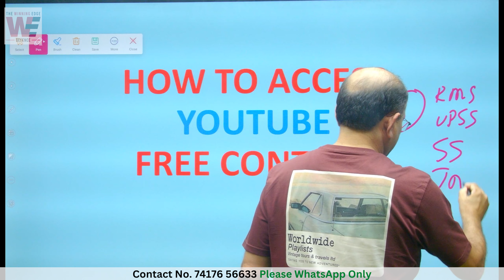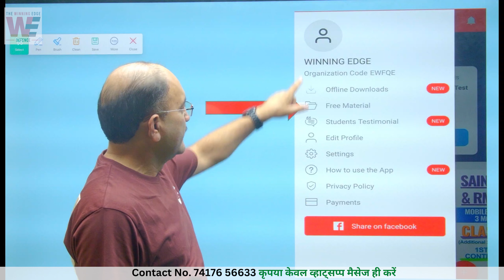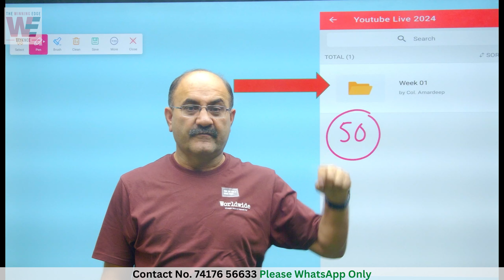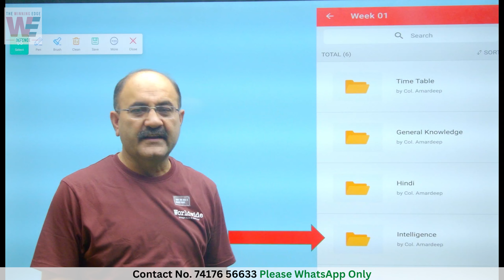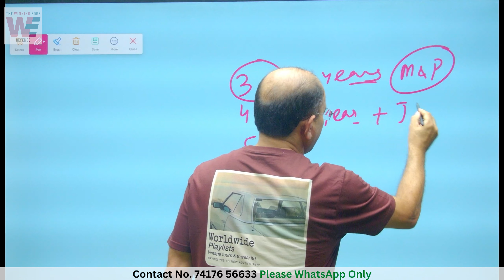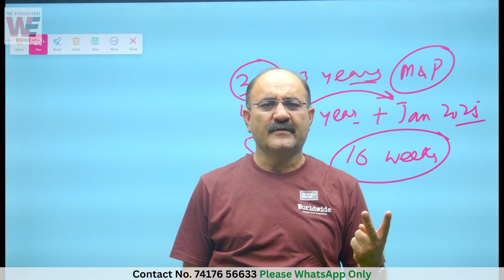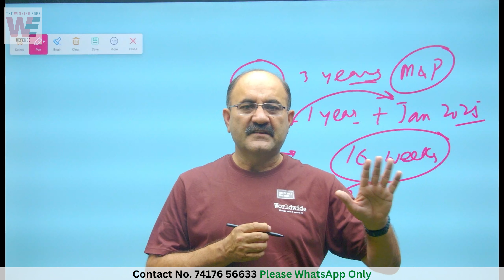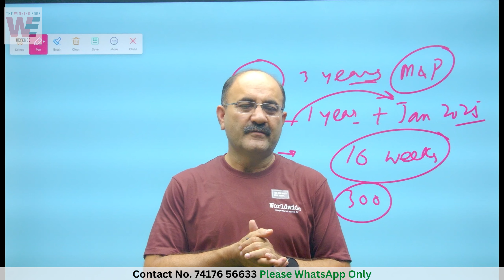RMS Class 6 Free Course 2024 | Sainik School Class 6 Free Course 2024 for Entrance Exam Preparation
Sainik School Class 6 Free Course 2024 for Sainik School Class 6 Entrance Exam 2025 | Rashtriya Military School Class 6 Free Course 2024 for RMS Class 6 Entrance Exam Preparation

𝐎𝐫𝐠 𝐂𝐨𝐝𝐞: ewfqe
🎯 𝐇𝐨𝐰 𝐭𝐨 𝐮𝐬𝐞 𝐓𝐇𝐄 𝐖𝐈𝐍𝐍𝐈𝐍𝐆 𝐄𝐃𝐆𝐄 𝐀𝐩𝐩-
⭐  𝑨𝒏𝒅𝒓𝒐𝒊𝒅:
       ✅ 𝐷𝑜𝑤𝑛𝑙𝑜𝑎𝑑 '𝑇ℎ𝑒 𝑊𝑖𝑛𝑛𝑖𝑛𝑔 𝐸𝑑𝑔𝑒' 𝐴𝑝𝑝 𝑓𝑟𝑜𝑚 𝐺𝑜𝑜𝑔𝑙𝑒 𝑃𝑙𝑎𝑦 𝑆𝑡𝑜𝑟𝑒
       ✅ 𝑂𝑝𝑒𝑛 '𝑇ℎ𝑒 𝑊𝑖𝑛𝑛𝑖𝑛𝑔 𝐸𝑑𝑔𝑒' 𝐴𝑝𝑝 𝑎𝑛𝑑 𝑒𝑛𝑡𝑒𝑟 𝑂𝑅𝐺 𝐶𝑂𝐷𝐸: ewfqe
       ✅ 𝐸𝑛𝑡𝑒𝑟 𝑂𝑇𝑃
⭐  𝑰𝑶𝑺:
       ✅  𝐷𝑜𝑤𝑛𝑙𝑜𝑎𝑑 '𝐶𝑙𝑎𝑠𝑠𝑝𝑙𝑢𝑠' 𝐴𝑝𝑝 𝑓𝑟𝑜𝑚 𝐴𝑝𝑝 𝑆𝑡𝑜𝑟𝑒
       ✅  𝑂𝑝𝑒𝑛 '𝐶𝑙𝑎𝑠𝑠𝑝𝑙𝑢𝑠'  𝐴𝑝𝑝 𝑎𝑛𝑑 𝑒𝑛𝑡𝑒𝑟 𝑂𝑅𝐺 𝐶𝑂𝐷𝐸: ewfqe
       ✅  𝐸𝑛𝑡𝑒𝑟 𝑂𝑇𝑃
⭐  𝑷𝑪/𝑳𝒂𝒑𝒕𝒐𝒑:
       ✅  𝐸𝑛𝑡𝑒𝑟 𝑂𝑅𝐺 𝐶𝑂𝐷𝐸: ewfqe
       ✅  𝐸𝑛𝑡𝑒𝑟 𝑀𝑜𝑏𝑖𝑙𝑒 𝑁𝑢𝑚𝑏𝑒𝑟
       ✅  𝐸𝑛𝑡𝑒𝑟 𝑂𝑇𝑃

In this video Col Amardeep @TheWinningEdgeDefence gives information about free youTube live Classes for Unlock a world of opportunities with our free live classes for Sainik School class 6, Sainik School class 9, UP Sainik School class 6, UP Sainik School class 9, RMS Class 6, RMS Class 9 Entrance Exam. Free Live Course on Sainik School and Rashtriya Military School Entrance Exam for Class 6. Col Amardeep also addresses the problem of students about -  'How to Prepare for RIMC Class 6 Entrance Exam', 'How to Prepare for RIMC Entrance Exam', 'How to Prepare for Sainik School Class 6 Entrance Exam' and 'How to Prepare for Military School Class 6 Entrance Exam' for FREE. Also details of Sainik School Class 6 Free Course, RIMC free Course and Military School Class 6 Free Course, on 'The Winning Edge' YouTube Channel.

Related queries -
is sainik school free
sainik school online classes free
Sainik School Free Online Coaching
sainik school free classes
sainik school enrance exam class 6
free sainik school
rimc Class 8 Free Videos
rimc Free Videos
rms free online classes
Sainik School Class 6 Free Course
Military School Class 6 Free Course
sainik school free videos
rms free videos
sainik school free class
rms free class 2024
free classes for rimc 2024
rms Free Course
sainik school free coaching